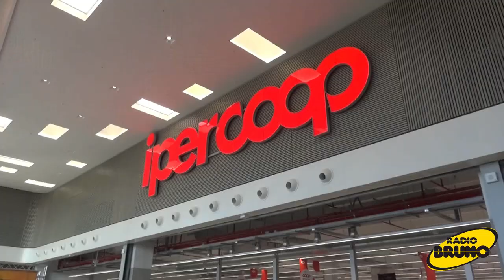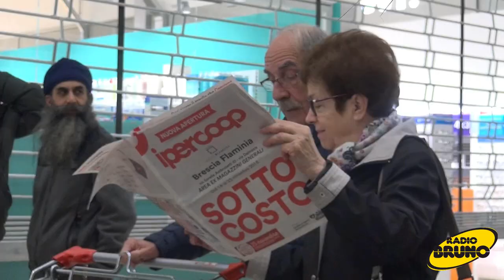Ha aperto a Brescia il Centro Commerciale Nuovo Flaminia